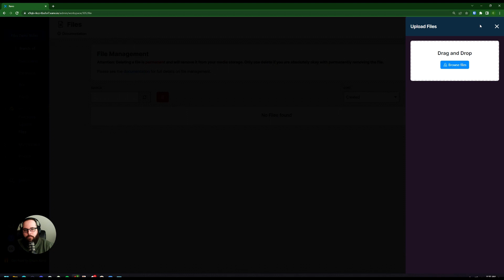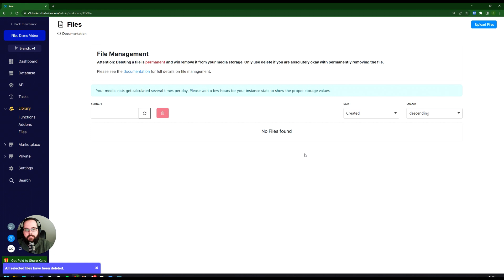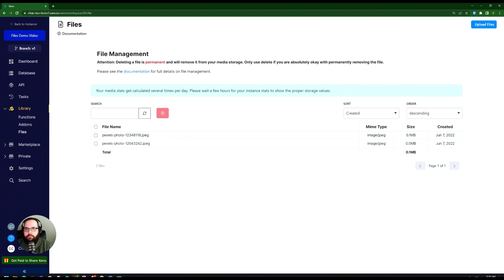File Management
Vist Xano - The Fastest No Code Backend Dev Platform